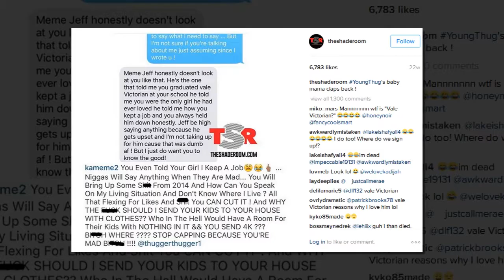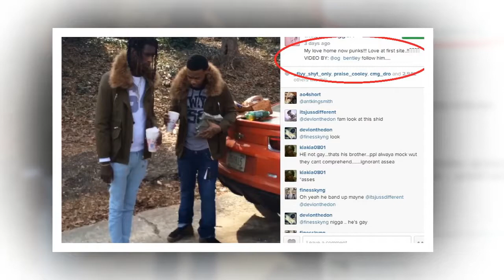Young Thug's baby mamas | HMP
Young Thug's baby mama has aired him out once again.  Pitchfork explains that the rapper released his new mixtape.